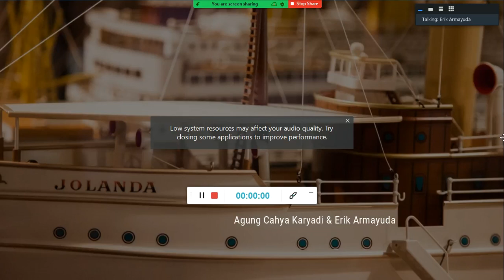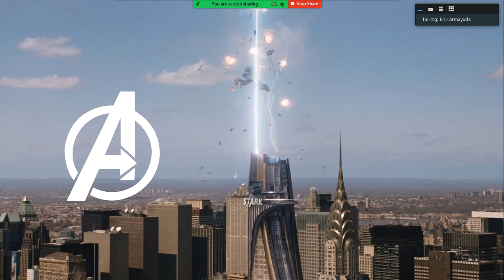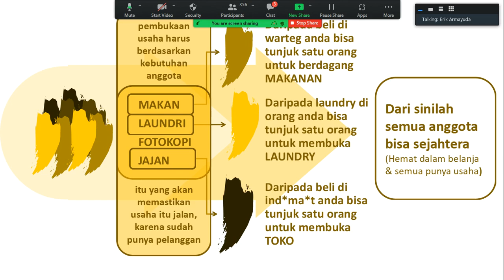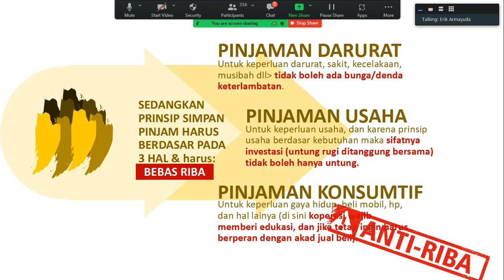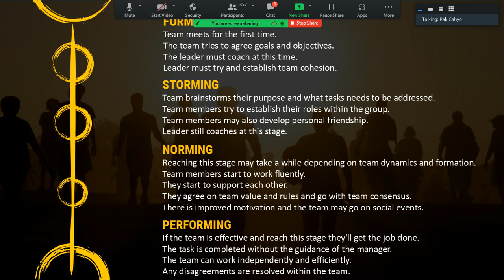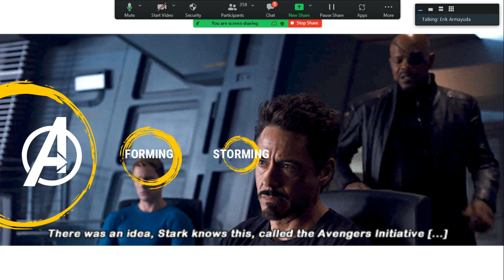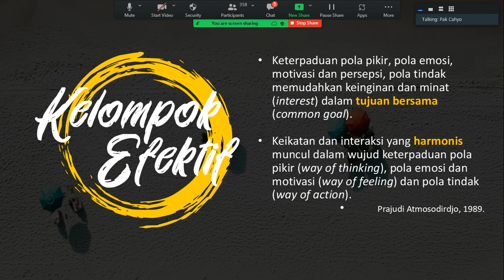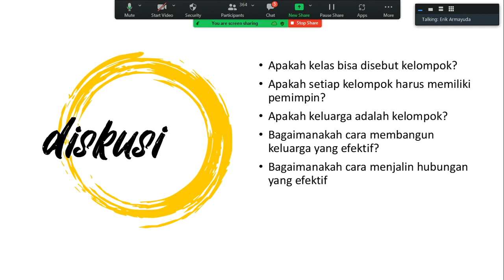Beginilah Koperasi Indonesia Seharusnya (Materi Team Building feat Kak Cahyo)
Koperasi bukan tempat kridit maupun tempat "menyekolahkan" sertifikat, koperasi mengalami pergeseran makna padahal ia lebih mulia dan lebih bermakna peranannya dalam ranah sosial dan membangun kesejahteraan anggotanya jika dijalankan dengan baik. Dalam materi team building ini kami mengambil contoh koperasi yang seharusnya sebagai "avanger"-nya indonesia dalam menumpas gaya hidup konsumtf dan menegakkan kesejahteraan.